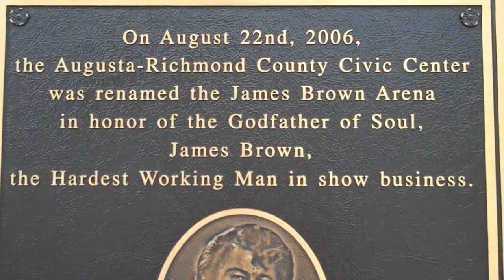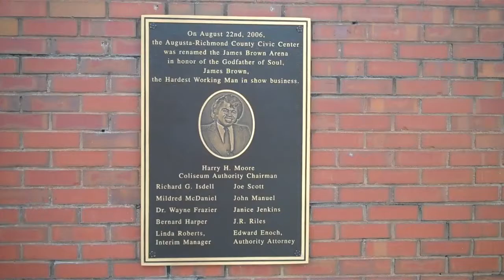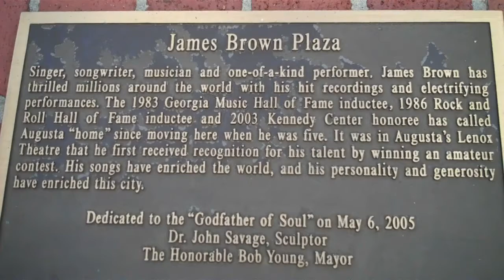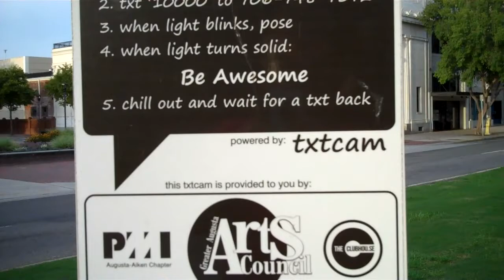James Brown Arena & Statue Augusta,Ga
James Brown Augusta,Ga.